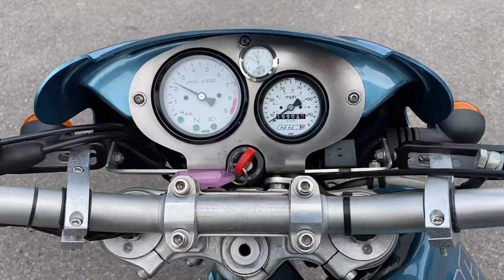CCM 664 R30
Lovely Super Moto!